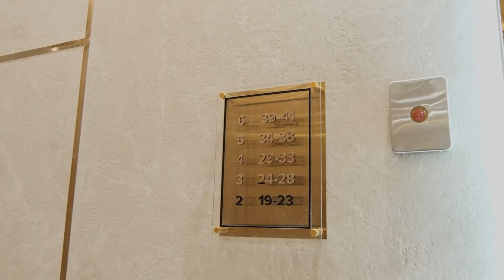Biz 4 yoshga toʻldik!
🎉 Bugun biz uchun oʻziga xos kun – biz 4 yoshga toʻldik!

Oʻtgan vaqt davomida siz bilan birgalikda rivojlandik, yangi yutuqlarni qoʻlga kiritdik va salmoqli natijalarga erishdik!

🏗 148 000 M2 obyekt qurildi;
📊 2300+ xonadon sotildi;
🏢 3 ta loyiha yakunlandi, 3 tasida ish davom etmoqda;
👨‍👩‍👧‍👧 Bizning TMlarda 1300+ oila yashamoqda.

Mehringiz va qoʻllab-quvvatlaganingiz uchun tashakkur! Sizning NRG 💙

🎉 Сегодня для нас особенный день – нам исполнилось 4 года!

За это время мы развивались вместе с вами, достигли новых побед, и добились значительных достижений!

🏗 Построено - 148 000 М2 объектов;
📊 Продано - 2300+ квартир;🏢 Завершено - 3 объекта, 6 в разработке;
👨‍👩‍👧‍👧 Проживают в наших ЖК - 1300+ семей.

Благодарим за вашу любовь и поддержу! Ваш NRG 💙
☎️ 1060
Строим счастье!
Baxt ulashamiz!